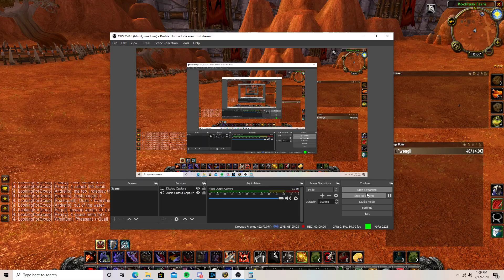World of Warcraft Classic - Mount buffering charge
You can use your mount speed after dismounting by jumping. This maintains the max range of your charge, useful in chasing people of course, and gives you a second to go from one keybind to the other since in classic WoW you need to manually dismount. This can be used for any max range for any instant cast move. Important move implements come to mind like distract on rogues or frost nova on mages.
I have played WoW originally in vanilla-cata. I have a lot more stuff that I can make videos about if people are interested!